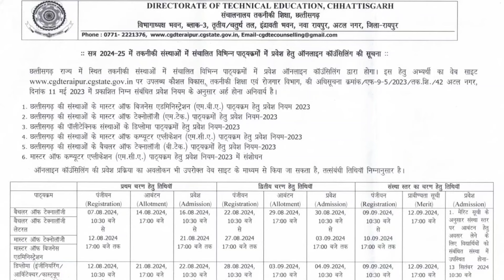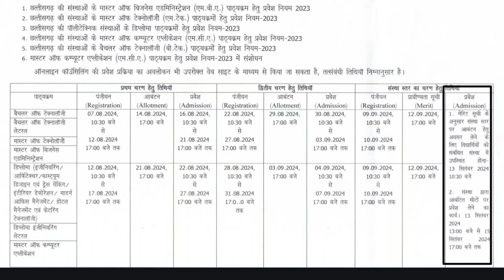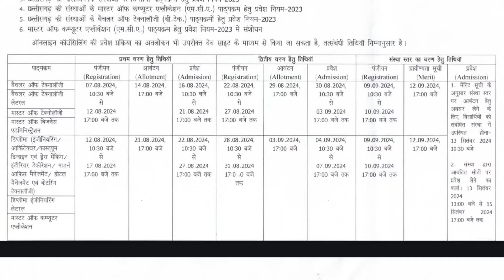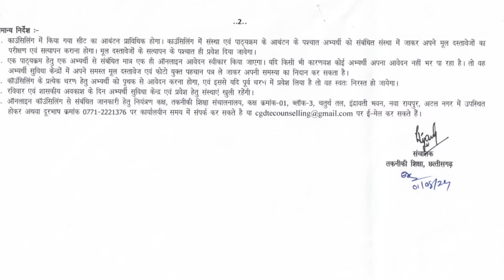Cg PET Counselling 2024 || CG PPT Counselling Kaise Kare 2024 || CG pet counselling Process 2024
💠Watsapp से जुड़ने के लिए इस लिंक पर क्लिक करें

🔅Telegram - हमारे टेलीग्राम चैनल से जुड़े

🔅Instragram-